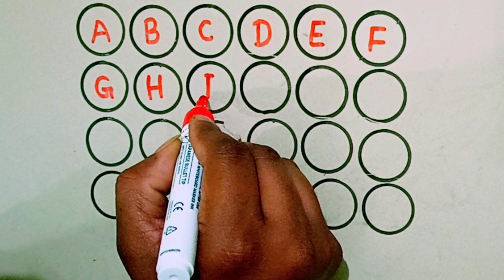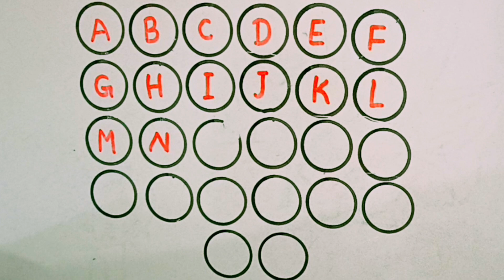A,B,C,D,.............Y,Z LEARNING For kids and toddlers!! Kids Learning tutorial step by Step!!